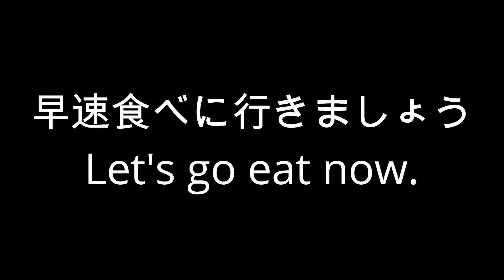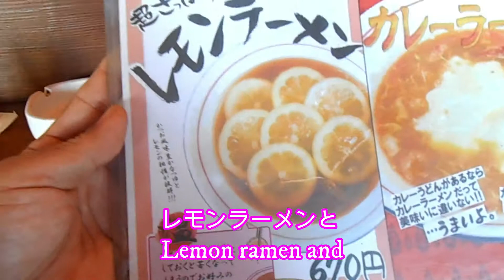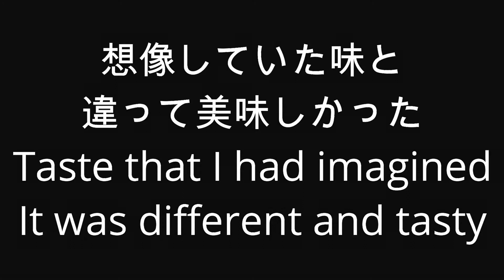【変わり種】マヨネーズラーメン？Mayonnaise ramen?【愛知県 西尾市 ひとしお ラーメン】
えー？って思った方居るかと思います
一度食べてみて下さい＾＾
美味しいじゃんってなるかも？
責任は持ちませんので個人責任で食べてね！
私的にはありかと思っているんですが(#^.^#)

What? I think that there is someone I thought
Please eat once ^ ^
Will it be delicious?
We do not have responsibility so please eat at personal responsibility!
I think that it is private, but (# ^. ^ #)